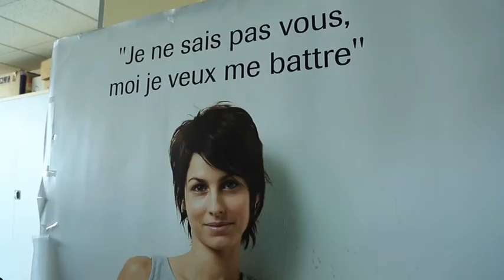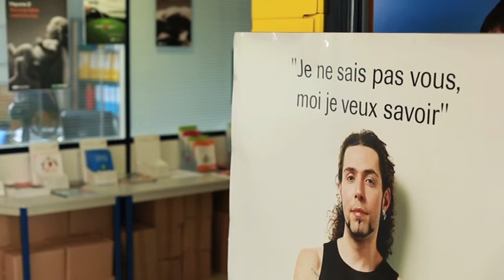Hépatite C: Comment aborder la maladie